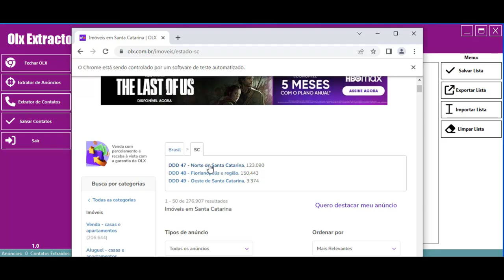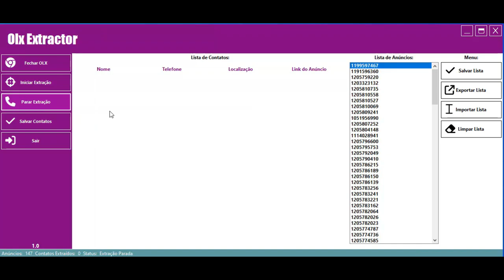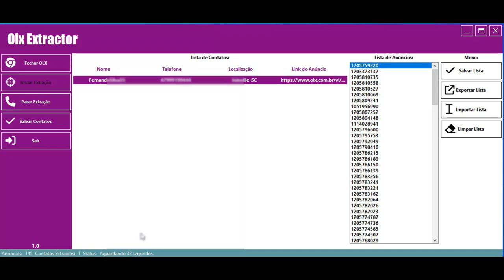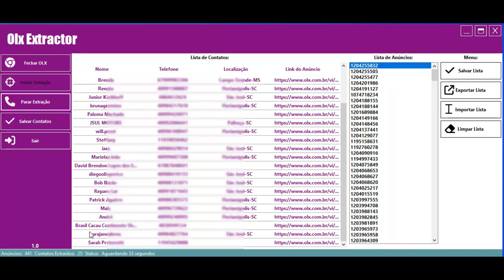COMO CONSEGUIR CONTATOS DE ANÚNCIANTES OLX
Quer saber como conseguir contatos de anunciantes na OLX? Neste vídeo, vou te mostrar as melhores estratégias para encontrar e se conectar com anunciantes de forma eficiente. Aprenda táticas simples e eficazes para aumentar suas chances de sucesso ao buscar contatos na OLX. Este vídeo é perfeito para quem quer melhorar suas técnicas de negociação e expandir sua rede de contatos.

Comente abaixo suas dúvidas e sugestões para próximos vídeos. Vamos juntos dominar a arte de conseguir contatos na OLX!